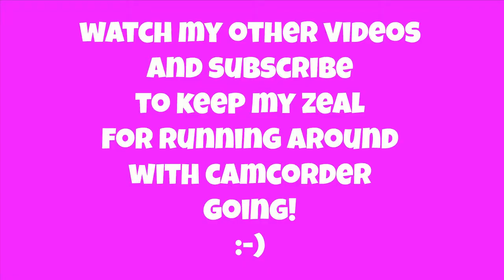Coolest DOUBLE rainbow ever, I'm sure!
Ohh, you should definitely see this.
Does your country have rainbows as dazzling as Poland does?

- Name of the track: „Ashton Manor"